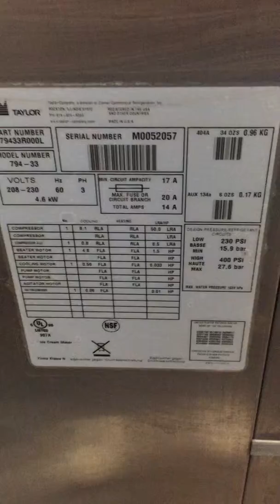Taylor 794 Serial m0052057 soft serve machine ice cream frozen yogurt